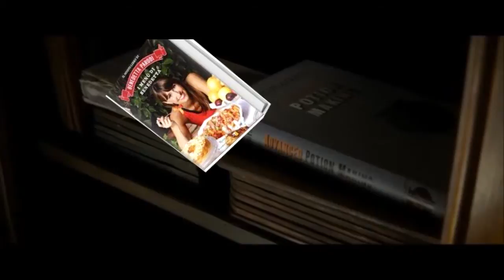YTP Ita: HARRY POTTER E IL PRINCIPE MEZZOSaS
Occhio al mio gufo!
Buona visione.